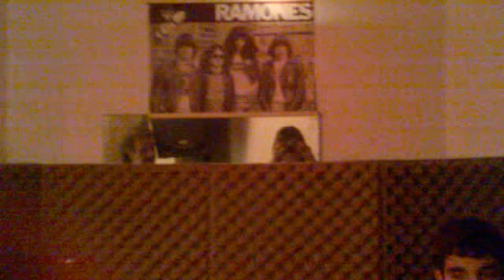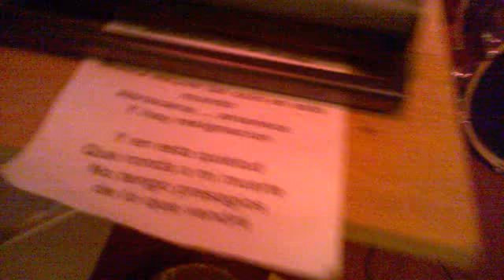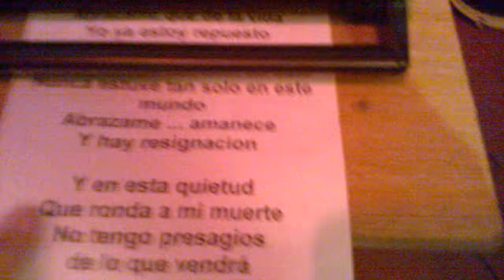Introduccion ensayo del jueves 04 - 08 - 2011...Los Devolvele jueves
Julieta mostrando momento de comienzo ensayo jueves 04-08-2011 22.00 hs